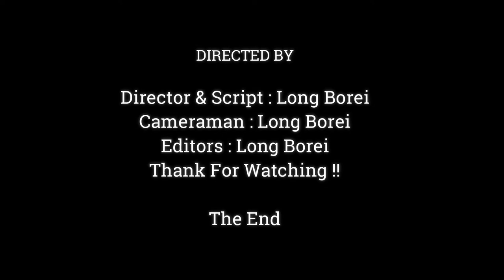The Weather Is So Hot Make Mom & Baby Monkey Very Thirsty | Baby & Mom Monkey Drinking Much Water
Dear all Value Visitor, This Videos We Want To Show You About ,The Weather Is So Hot Make Mom & Baby Monkey Very Thirsty | Baby & Mom Monkey Drinking Much Water